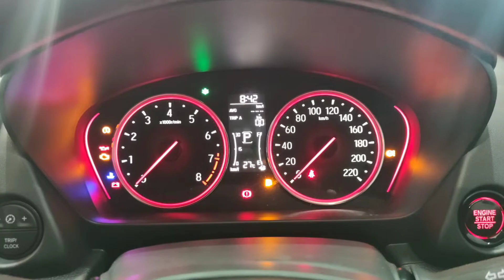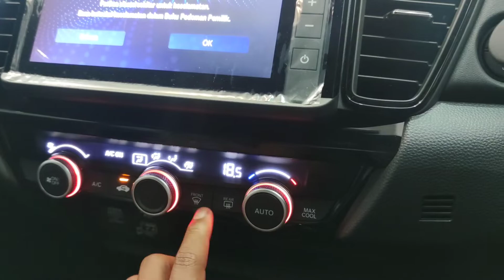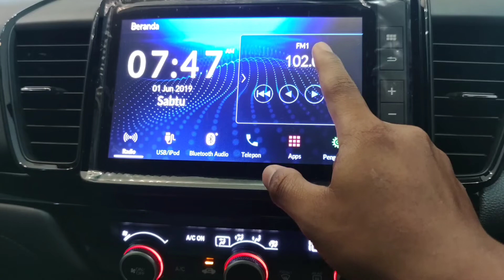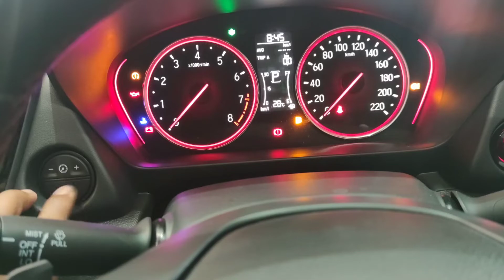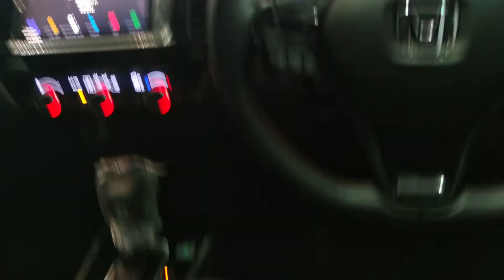Interior City Hatchback RS 2022 Review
Interior review city hatchback 2022
Lagi kehabisan bahan buat review nih mungkin ada saran atau ide pengen review apa gituuuuu biar semangatt